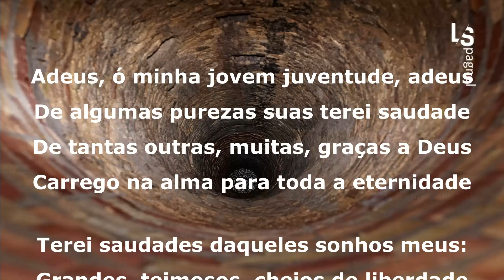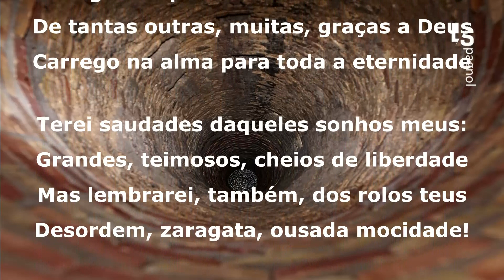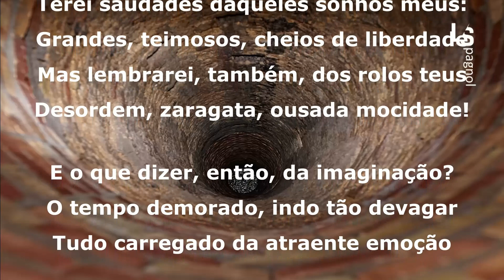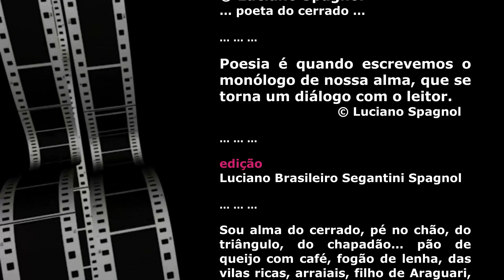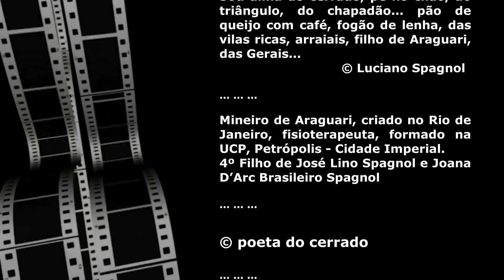ADEUS JOVEM JUVENTUDE (soneto) ... © Luciano Spagnol (poeta do cerrado)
ADEUS JOVEM JUVENTUDE (soneto)

Adeus, ó minha jovem juventude, adeus
De algumas purezas suas terei saudade
De tantas outras, muitas, graças a Deus
Carrego na alma para toda a eternidade

Terei saudades daqueles sonhos meus:
Grandes, teimosos, cheios de liberdade
Mas lembrarei, também, dos rolos teus
Desordem, zaragata, ousada mocidade!

E o que dizer, então, da imaginação?
O tempo demorado, indo tão devagar
Tudo carregado da atraente emoção

Adeus, juventude, que não volta mais!
Adeus! Pois, no tempo, gratidão, estar
E, no percorrer, os sentidos essenciais...

14 fevereiro, 2023, 20’15” – Araguari, MG